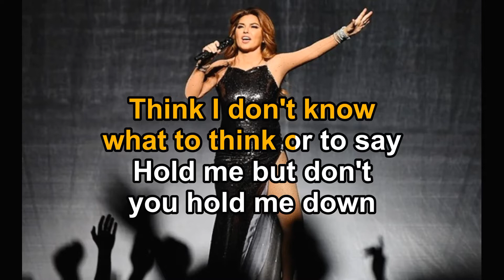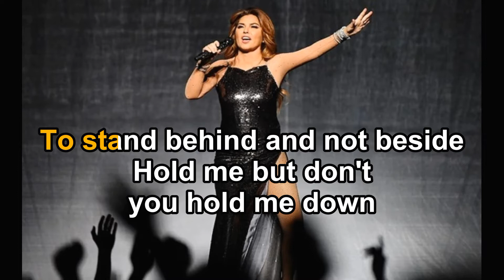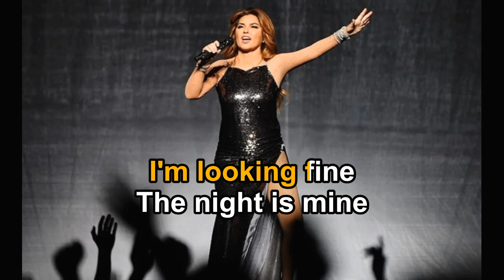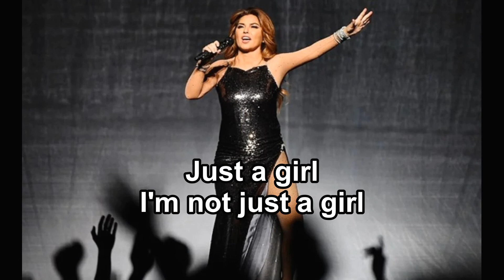Shania Twain - Not Just A Girl - Karaoke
Lyrics:

Turn the light on
And you're gonna see someone
That's gonna be somebody someday
Invisible lines
All the cynical minds
Think I don't know what to think or to say

Hold me but don't you hold me down
Change is gonna come
But my patience running out
Made a decision
What the dictionary's
Missing is my definition
I'm not just a four letter word

I'm not just a girl
Just a girl
Just a girl
I pack my suitcases
I'm going places
I'm gonna rule the world
We're sittin' in the kitchen
And we're talkin' our non-fiction
And the truth is comin' out tonight
Is that what you expected?
That I would just accept it?
To stand behind and not beside

Made a decision
What the dictionary's

Just a girl
Just a girl
I'm going places
Gonna put it on
And wear it out
Dress it up with attitude
I'm looking fine
The night is mine

shania twain
not just a girl
shania twain not just a girl
not just a girl karaoke
not just a girl lyrics
shania twain not just a girl lyrics
shania twain karaoke
shania twain lyrics
karoketube
karaoke
lyrics